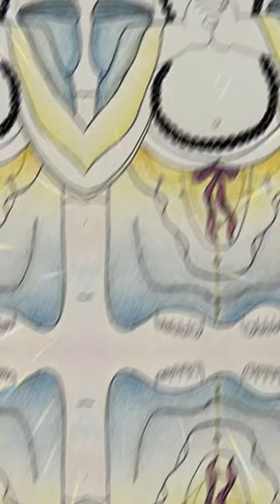Vẽ tranh Mừng Vía Đức Phật Di Lặc 01/01/2023 (ÂL) | Admin | Cộng Đồng Địa Tạng Bồ Tát